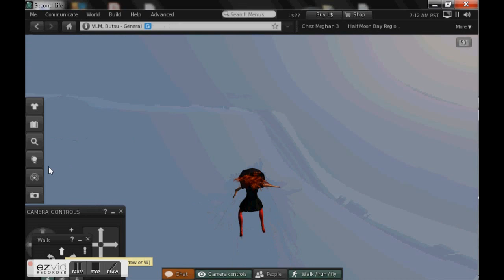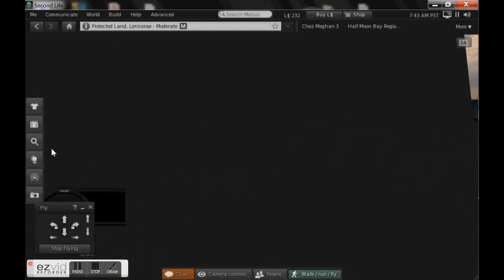FALLING ON EARTH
We live on one planet